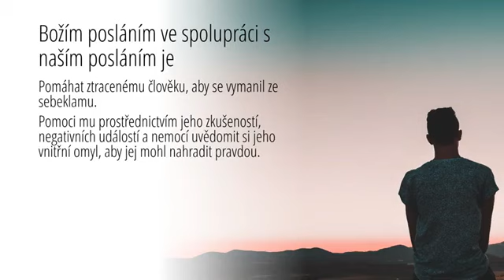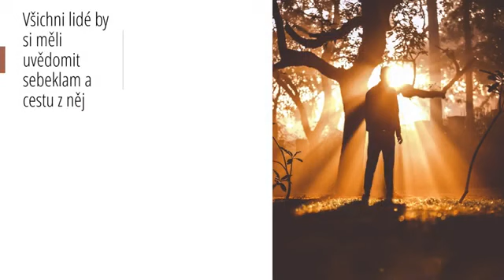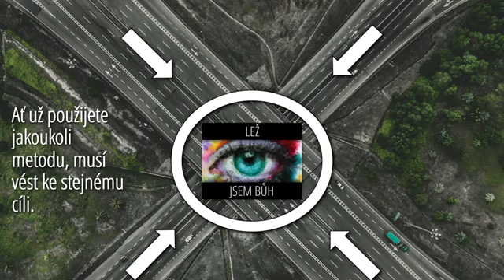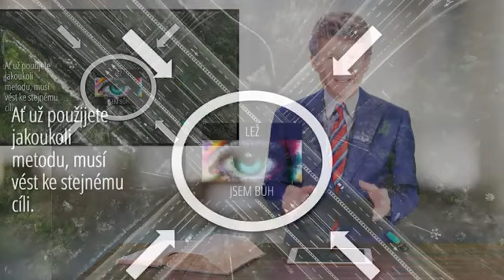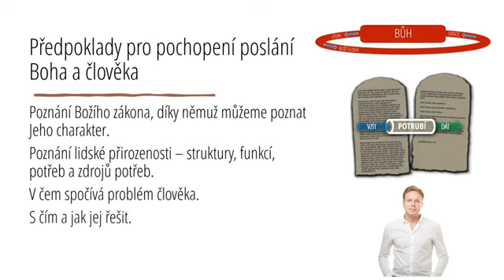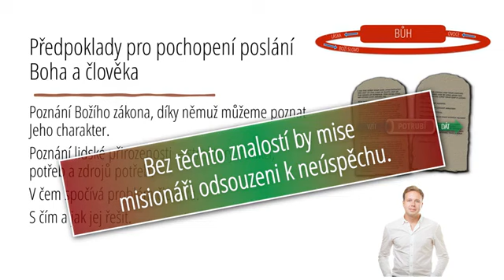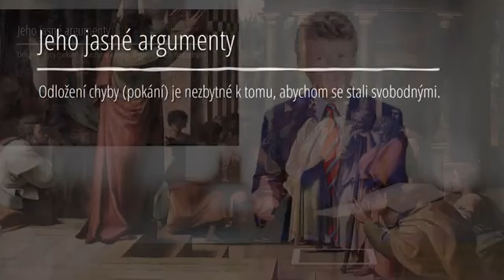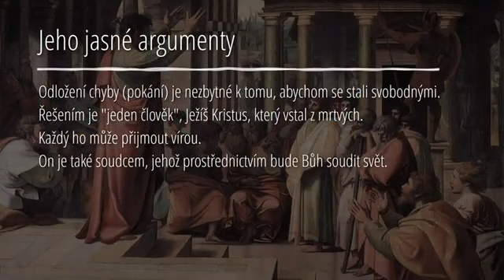10/13 Služba těm, co neznají Boha | Povoláni Bohem | Dr. Horst Müller | Biblická škola